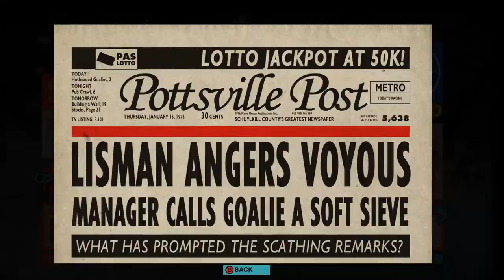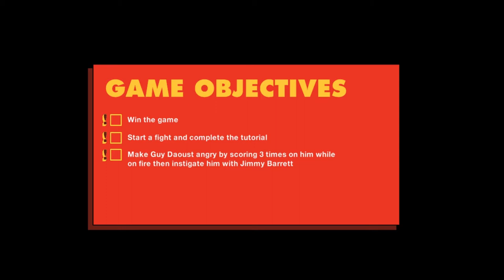Drop The Gloves! - Old Time Hockey Story Mode (#6)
The Hinto Brews are starting to win games and they have had enough of being the Bush League's puching-bag. It's time to drop the gloves...